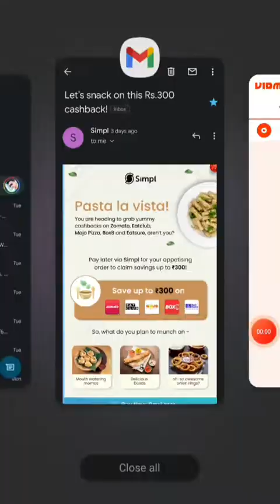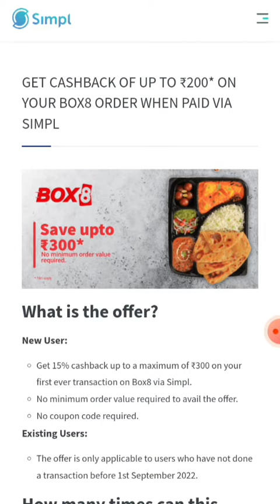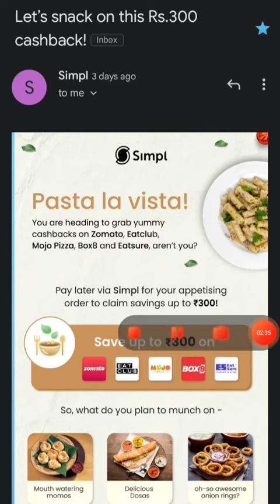Simpl pay later offer on food apps cashback upto Rs300 || simpl app offers reviews || Ashish Kumar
Aaj hum batane ja rahe simpl pay later food app offers complete review in Hindi.